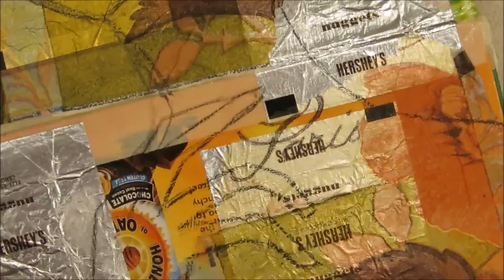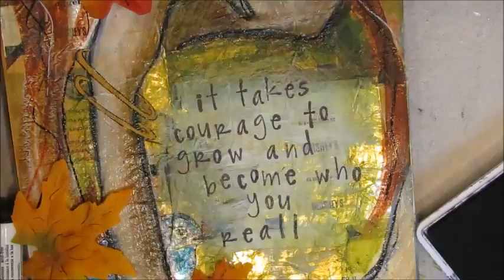Mixed Media Entry "Courage" in My Upcycled Cereal Box Art Journal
Recently made a new journal out of cereal boxes!  Watch my latest entry :) You can see the making of the original cover